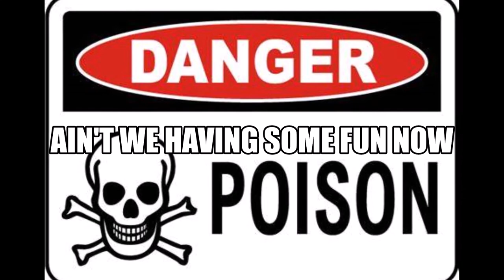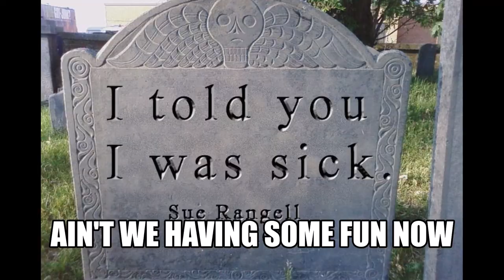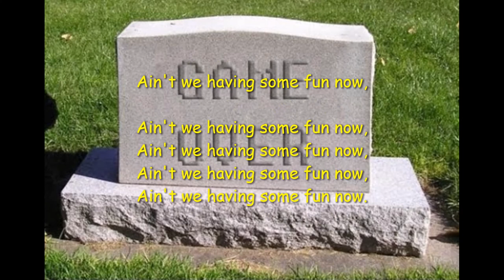Damaged - Some Fun Now (Persona Non Grata)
Hard Rock, Heavy Metal, Aggressive Blues, New Order Grunge. A song about drug abuse and how dreams can turn into nightmares right before your very eyes. Whether you are addicted to drugs or alcohol, or a person addicted to drugs or alcohol, everyone gets hurt in the end. And you thought you were just having some fun !!!